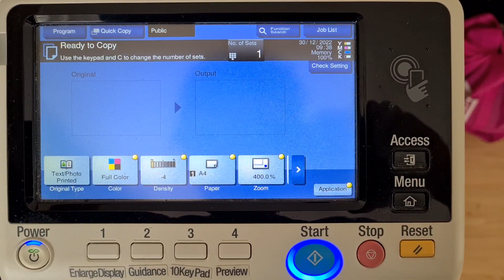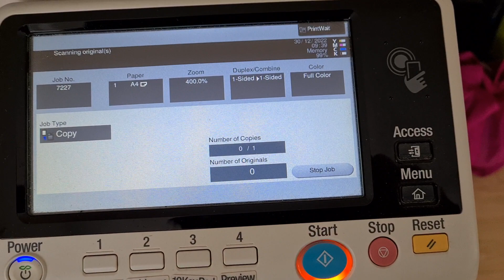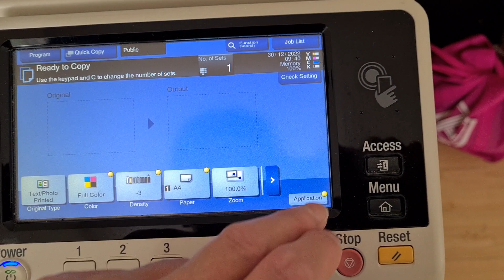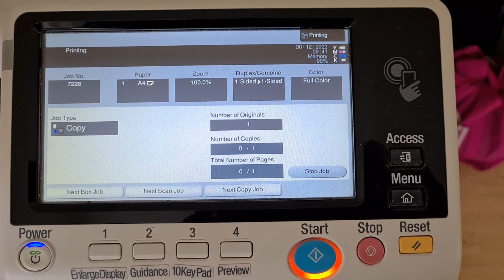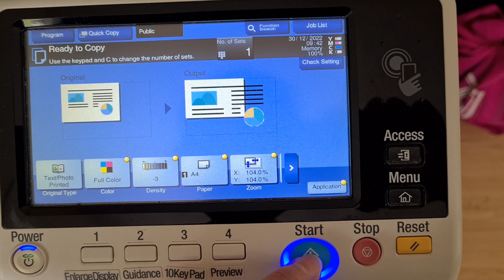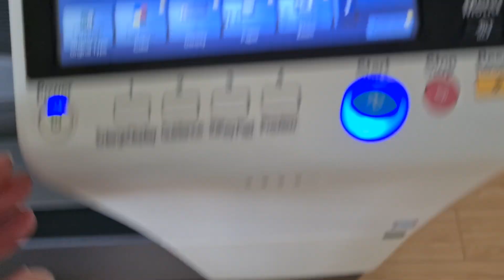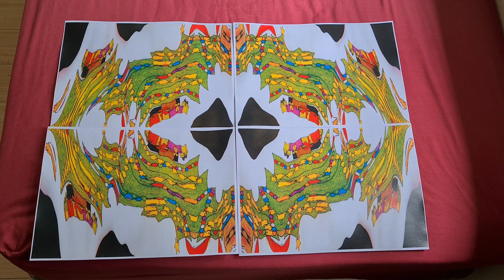Mystery tiny Xmas picture